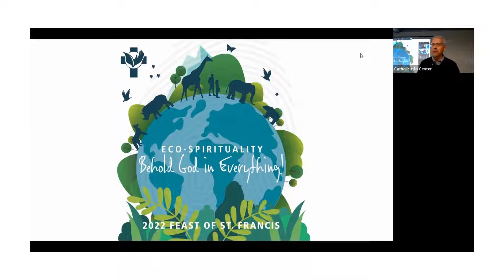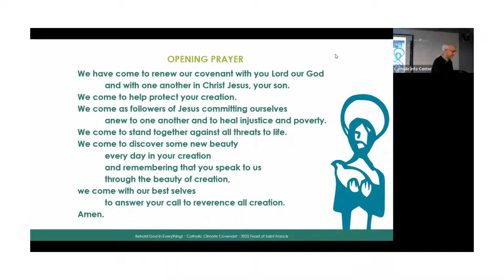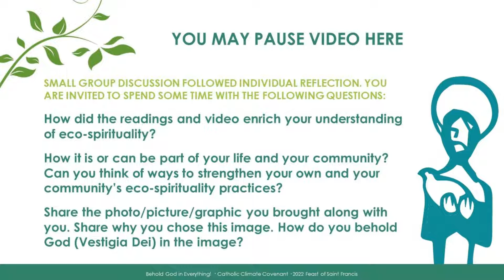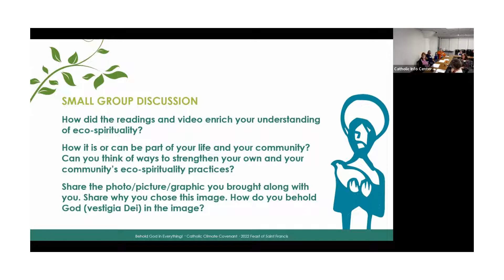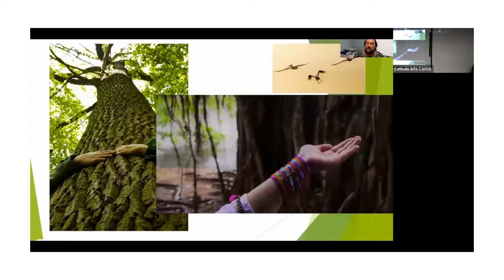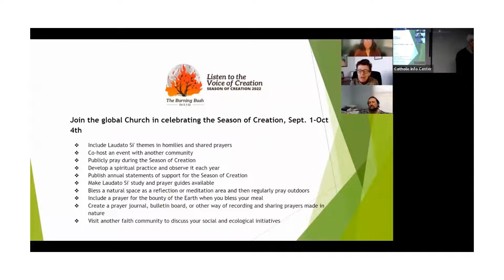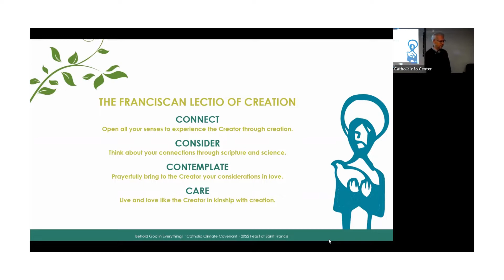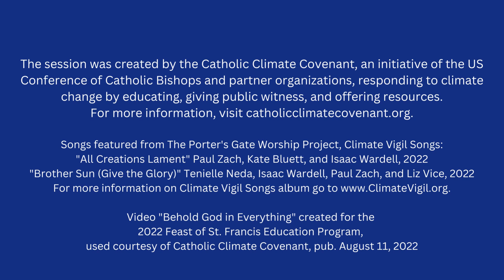Behold God in Everything!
Celebrating the feast day of Saint Francis, the Catholic Information Center hosted "Behold God in Everything!" - an educational session created by the Catholic Climate Covenant - to promote understanding of eco-spirituality.
Since 2006, Catholic Climate Covenant has inspired and equipped Catholics to care for creation and care for the poor.

Ecological spirituality springs from a profound ecological conversion and helps us to “discover God in all things” – both in the beauty of creation and in the sighs of the sick and the groans of the afflicted. Explore the meaning and practice of an eco-spirituality – aware that the life of the spirit is not dissociated from worldly realities.

Facilitated by Mark Mann, director of programs and institutes for the Catholic Information Center.